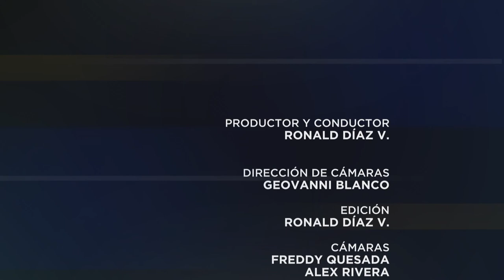Especiales UCR: Convivir con el duelo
En esta entrega de Especiales UCR, Ronald Díaz conversa con la psicóloga Paola Vargas sobre cómo podemos enfrentar el duelo por la pérdida física de personas queridas.